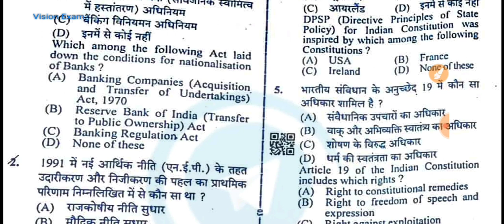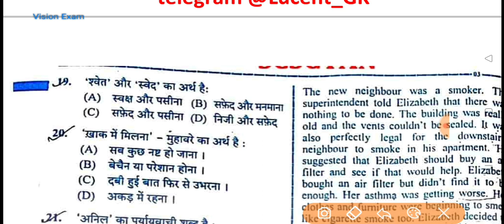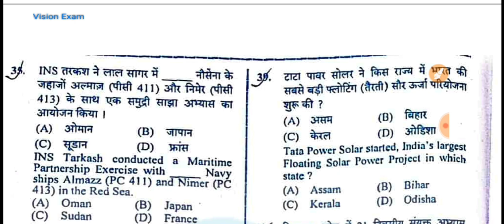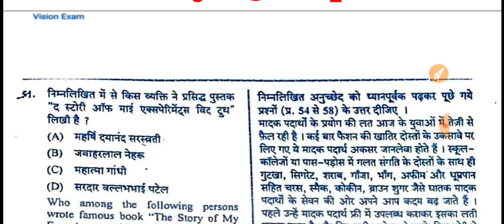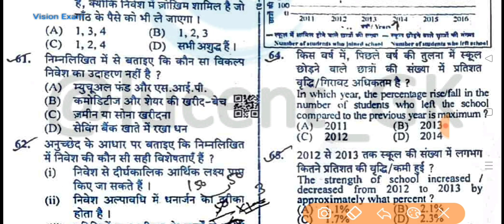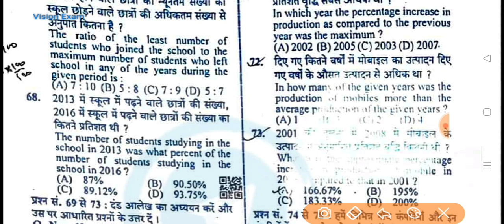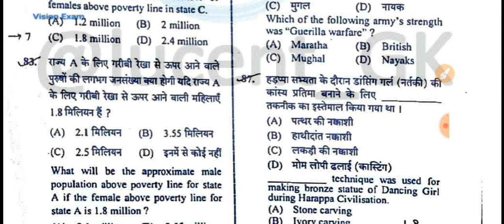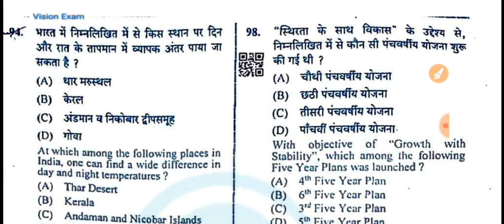UPSSSC PET 2022 EXAM |16 OCT 2022 (SHIFT-01) PAPER ANALYSIS|PET ANSWER KEY